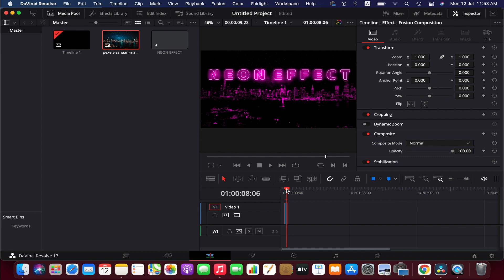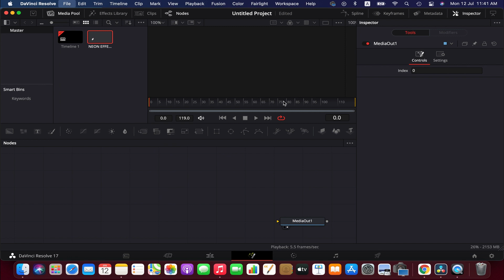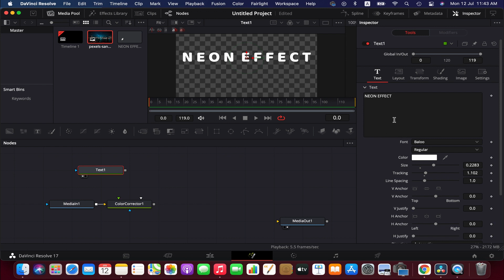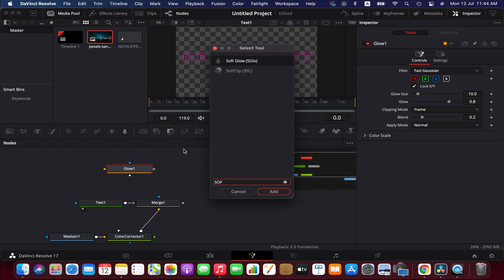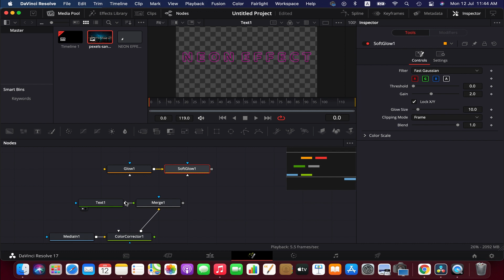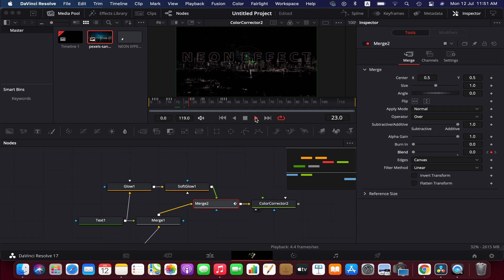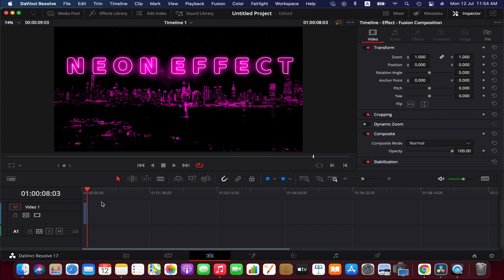How to Create Neon Text Effect in DaVinci Resolve | Soft Glow Text Effect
Hello friends,

In this tutorial, I am going to show you how to create a neon text effect in DaVinci Resolve. I will also be demonstrating how to create soft glow effect and change the background of the image according to texts.

Thanks
LI